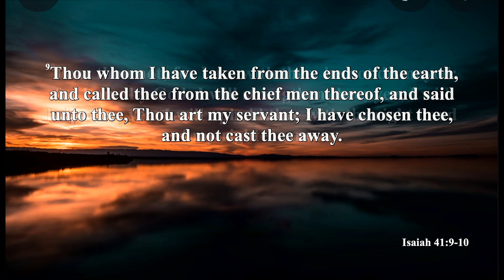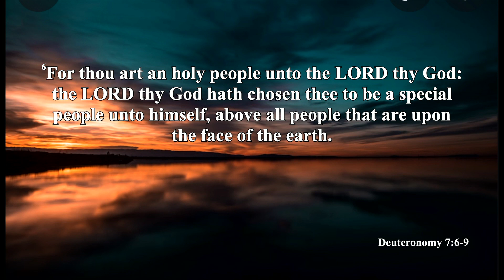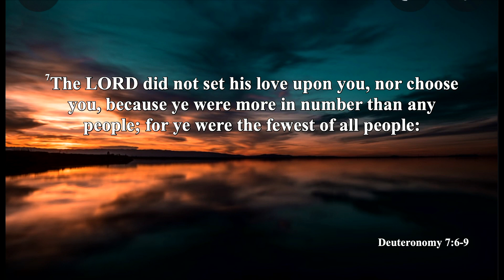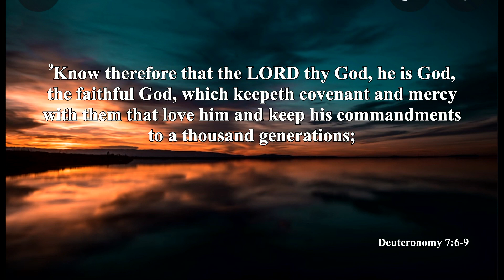God Is Faithful | Supt. Duane S McNair, Sr.